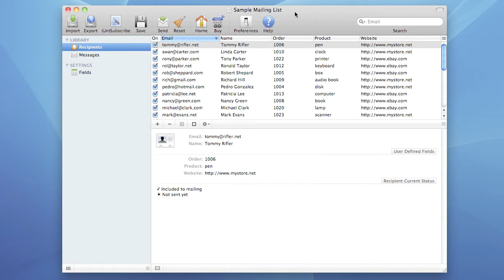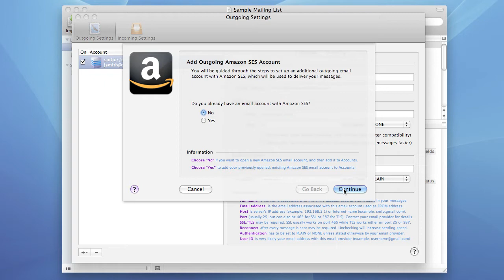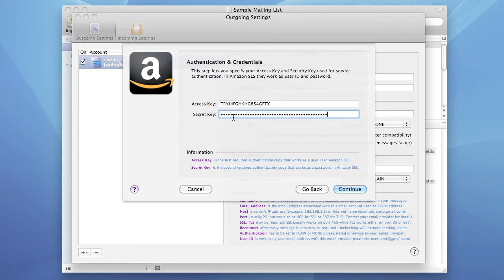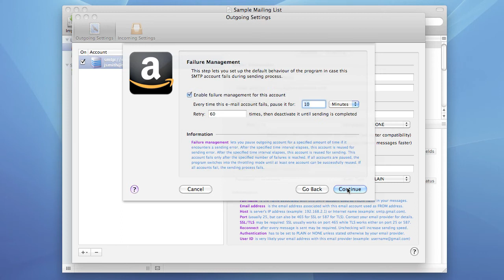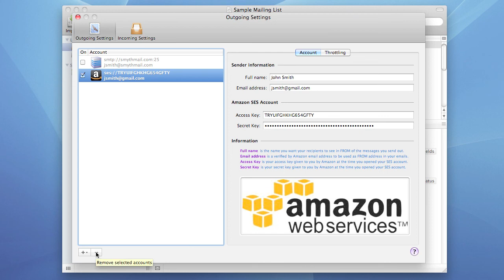iMac Mailer - outgoing Amazon SES settings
- outgoing Amazon SES settings, how to add an Amazon SES email account in iMac Mailer.